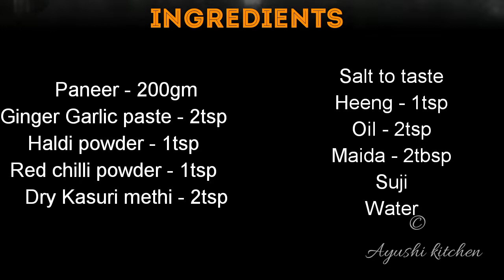PANEER POPCORN | QUICK AND CRUNCHY SNACK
Paneer Popcorn is a tasty and crunchy snack for family. Perfect mouth watering snack with minimal ingredients and time.